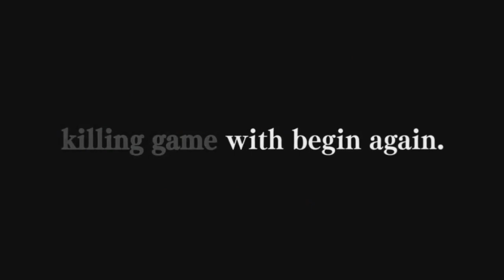killing game WITH begin again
how the fuck do you make that mistake